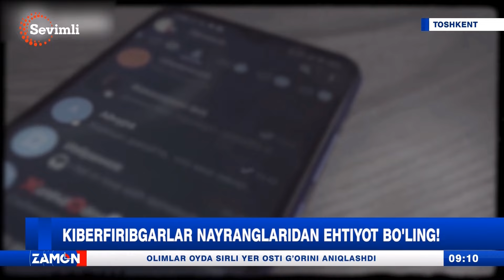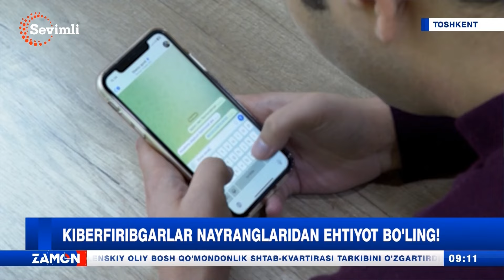Kiberfiribgarlar nayranglaridan ehtiyot boʻling!